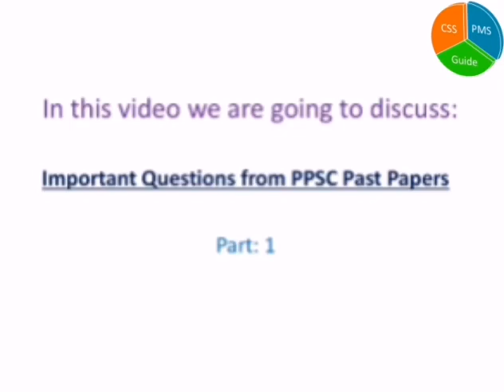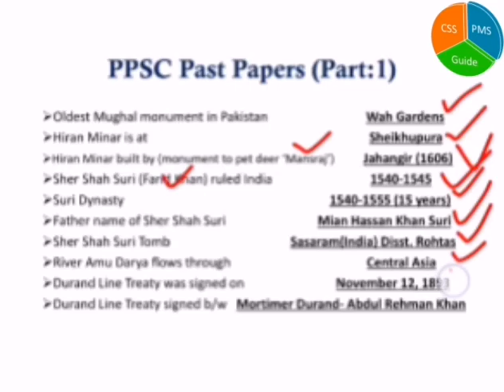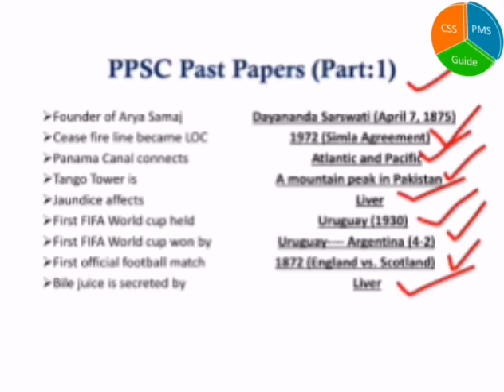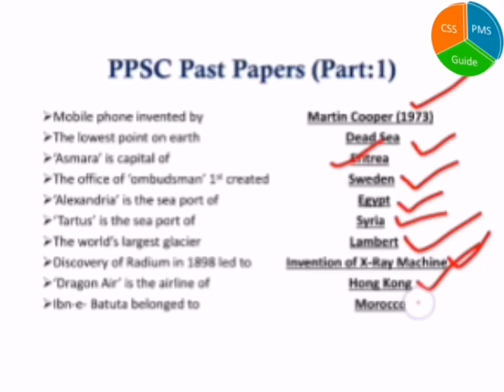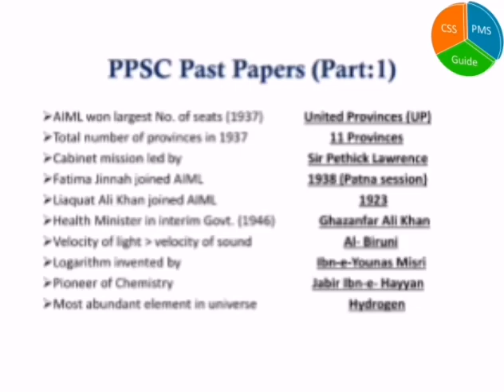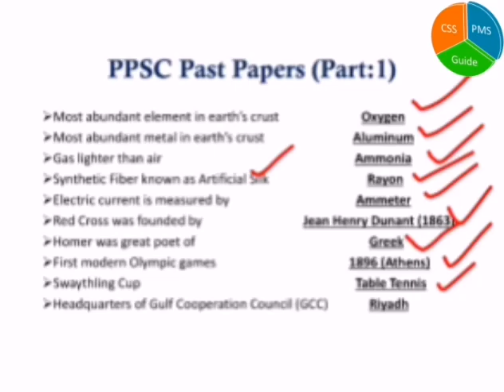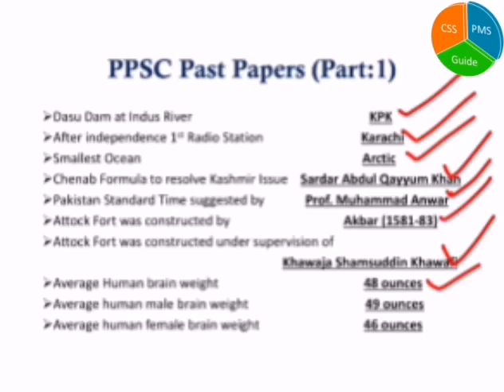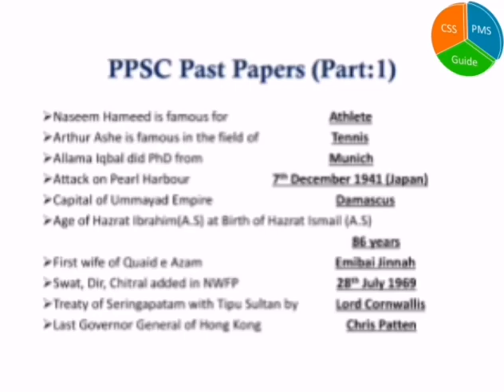PPSC Past Papers Part 1 |PPSC Past Paper MCQs solved|PPSC Past Paper Questions|PPSC Tests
PPSC Past Paper MCQs play a vital role in preparation of PPSC Tests. You should prepare these PPSC Past Paper Questions to get higher marks in PPSC Tests.